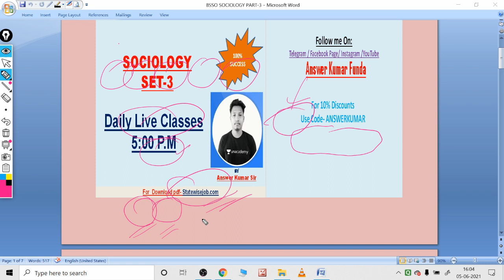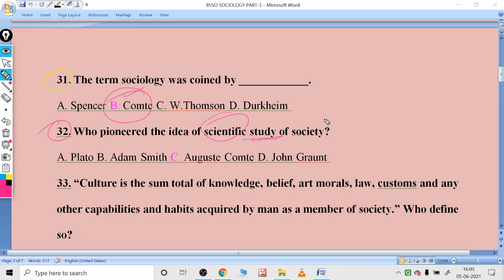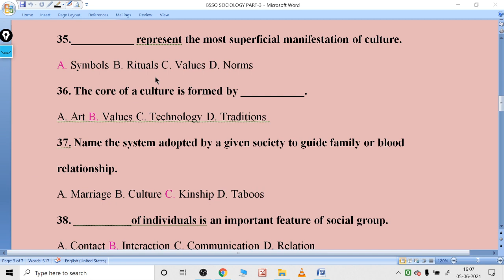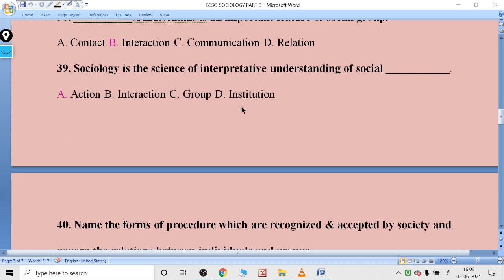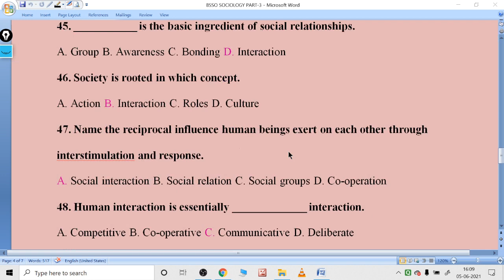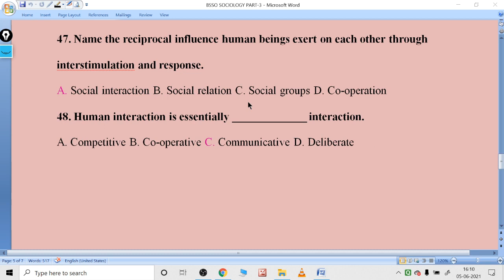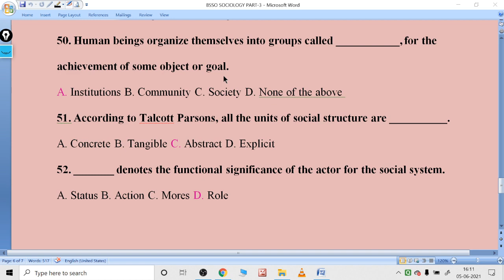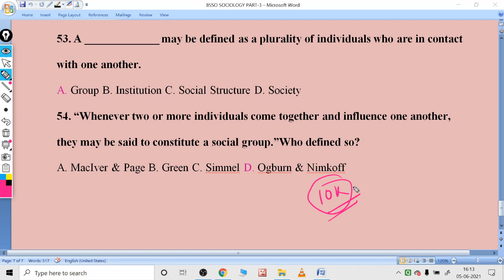BSSO SOCIOLOGY CLASSES SET-3 OSSC BSSO CLASSES BLOCK SOCIAL SECURITY OFFICER CLASSES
DOWNLOAD PDF...

Joined Telegram...